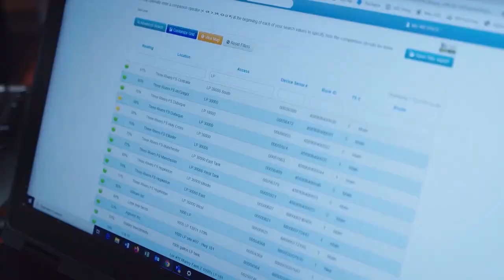Thursday, December 1st, 2022- Bryan Doherty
We saw a washout in soybeans and soybean oil on Thursday; stemming from managed money getting out of long positions and the EPA RVO announcement. Corn and wheat were down moderately while hogs had a strong up day. We talk markets with Bryan Doherty of Total Farm Marketing.